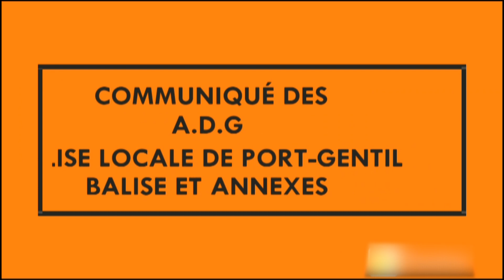Sensibilisation COVID-19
Instructions suite aux mesures de rassemblement cultuel.